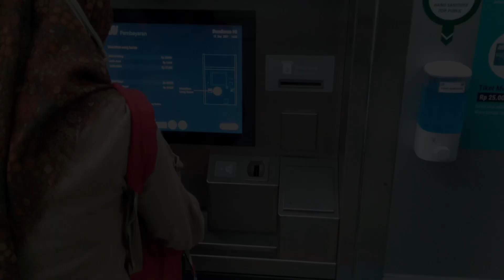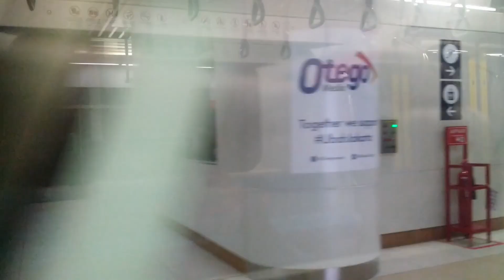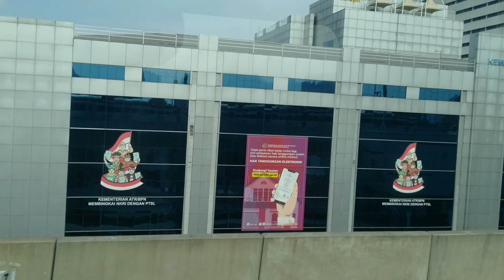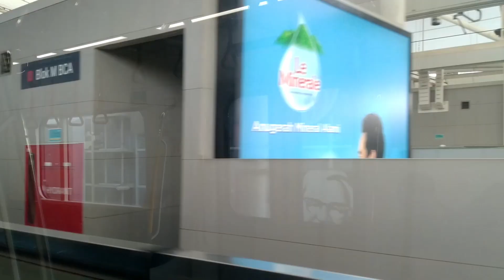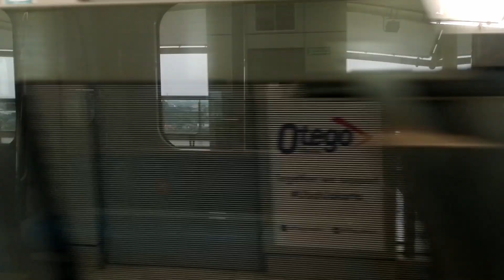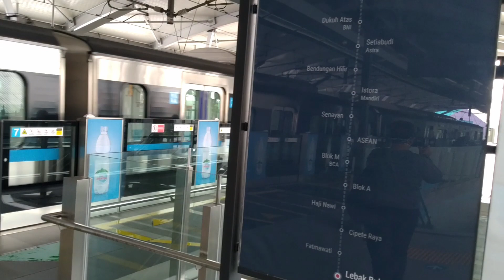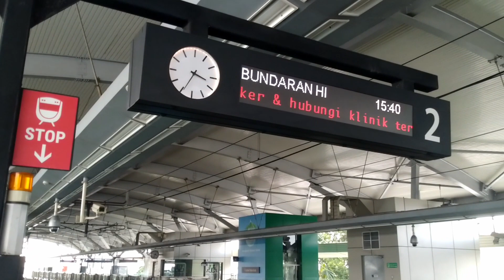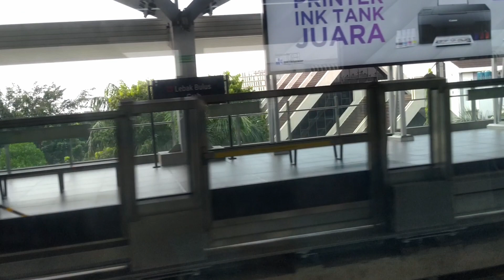WINDOWS VIEW MRT JAKARTA 2021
STASIUN HI – STASIUN LEBAK BULUS.
Hallo Teman- Teman City View Explorer video kali ini team City View explorer coba shoot window view dari dalam MRT Jakarta mulai dari HI- Lebak Bulus lalu lanjut perjalanan balik Lebak Bulus  - HI tapi dalam perjalanan balik kita stop di Stasiun Asean yang terkenal dengan Sky Bridgenya , ternyata ini Stasiun betul- betul  keren Banget  kita bakal jalan lewatin lorong2 yang keren Saking kerennya kalian pasti gatel mau pencet tombol kamera untuk foto2 terus di Pajang deh di Instagram atau Status WA ,viewnya  seperti bukan di Jakarta tapi seperti kita berasa di singapura atau di Jepang suasananya.

Stasiun Asean dan Sky bridgenya sekarang sudah terintergrasi juga dengan Stasiun Busway CSW tapi memang belum dibuka untuk jalur ke Stasiun busway CSW nantinya kalau semua jalurnya sudah di buka  tentunya akan luar biasa banget ini, kalian mau ke mana aja tinggal pilih tujuan dari stasiun ini Salut deh sama Pemprov DKI, terus untuk kebersihannya juga luar biasa  bersih sangat Guys.

Berikut ini Sekilas tentang MRT Jakarta Moda Raya Terpadu Jakarta  (disingkat MRT Jakarta atau MRTJ,  Jakarta Mass Rapid Transit) adalah sistem transportasi rel angkutan cepat di Jakarta. Proses pembangunan moda transportasi ini dimulai tahun 2013. Jalur pertama layanan MRT Jakarta dioperasikan tanggal 24 Maret 2019, menjadikannya layanan moda raya terpadu pertama yang beroperasi di Indonesia.

Layanan MRT Jakarta dioperasikan oleh PT MRT Jakarta (Perseroda), badan usaha milik daerah DKI Jakarta. Jalur yang telah beroperasi saat ini merupakan jalur sepanjang 15,7 km yang menghubungkan Stasiun Lebak Bulus dengan Stasiun Bundaran HI.

City View explorer